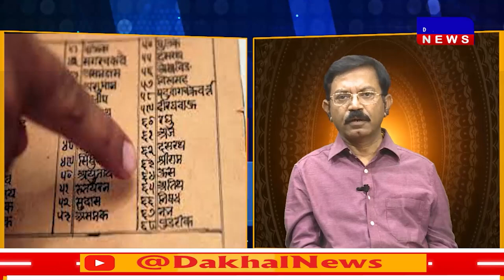DAKHAL NEWS नवरात्र का पांचवा दिन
स्कंदमाता और वर्तमान में आसुरी ताकतें.
नवरात्र का पांचवा दिन